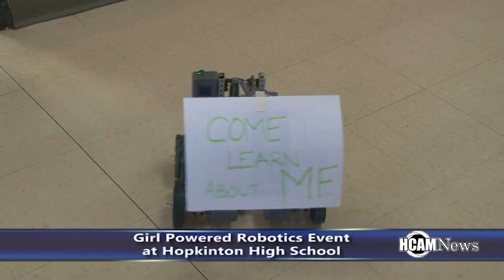Hopkinton High School Girl Powered Robotics Event